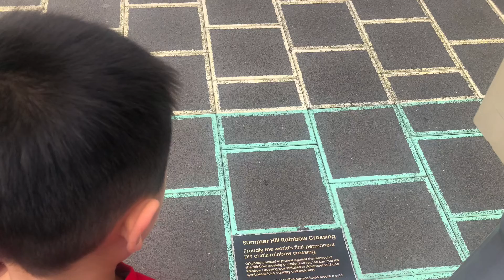4 April 2022